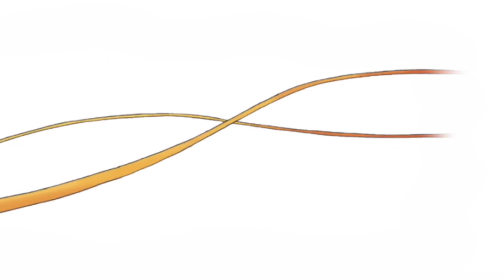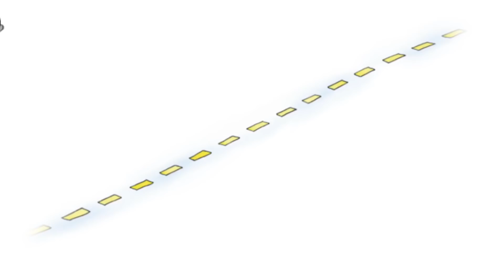Caillou Italiano - Caillou diventa un pompiere | Nuovi episodi | Episodi completi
Segui tutti gli episodi di Caillou!